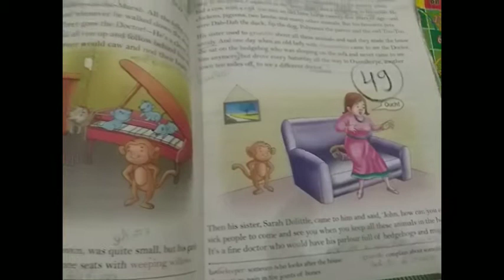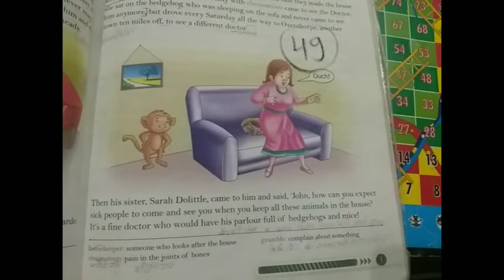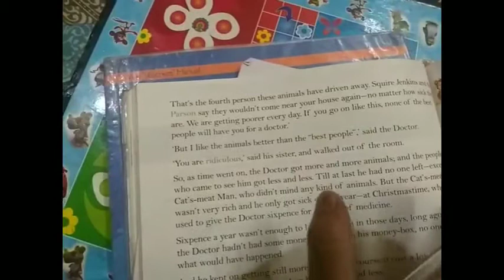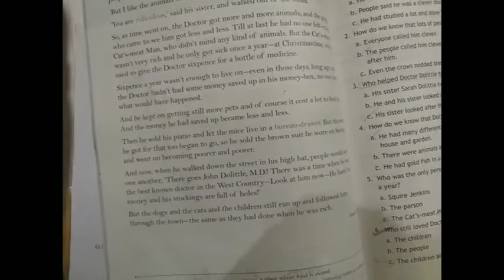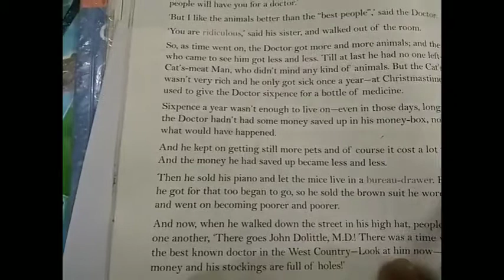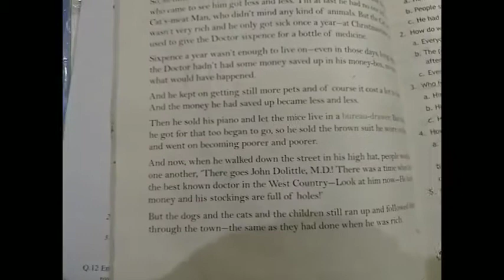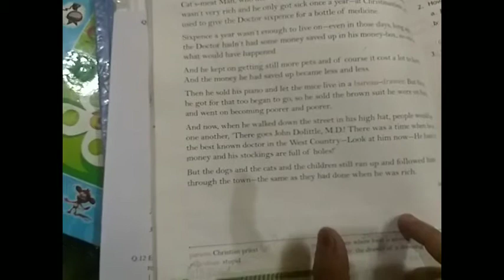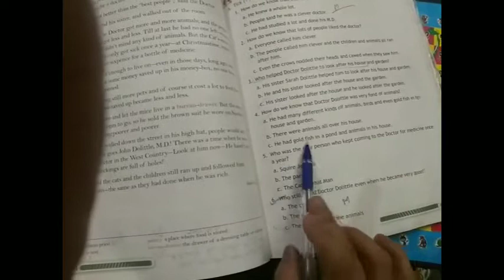ACS, Class-4th, subject-English,ch.7(part-4) by Meenakshi Sharma